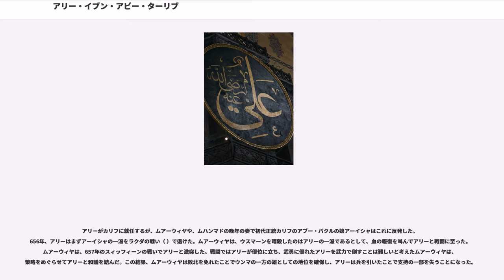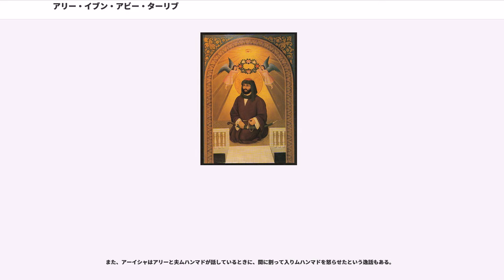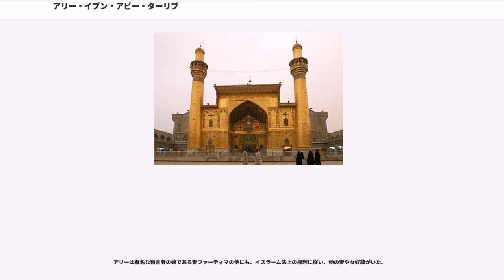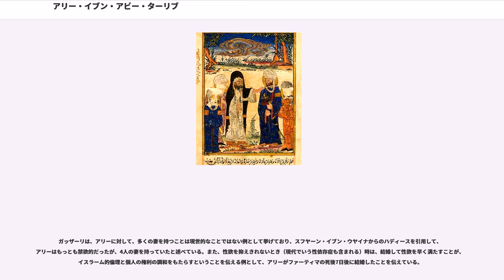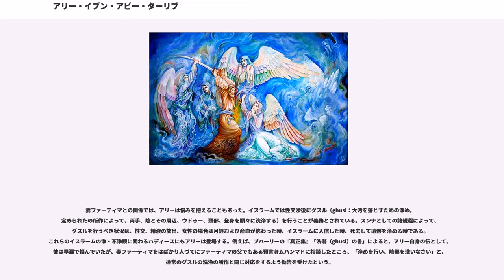アリー・イブン・アビー・ターリブ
アリー・イブン・アビー・ターリブ（ 、600年頃 - 661年1月27日）は、イスラーム教の第4代正統カリフ（在位656年 - 661年）。同教シーア派の初代イマーム。

預言者ムハンマドの父方の従弟で、母もムハンマドの父の従姉妹である。後にムハンマドの養子となり、ムハンマドの娘ファーティマを娶った。ムハンマドがイスラム教の布教を開始したとき、最初に入信した人々のひとり。直情の人で人望厚く、武勇に優れていたと言われる。早くからムハンマドの後継者と見做され、第3代正統カリフのウスマーンが暗殺された後、第4代カリフとなったが、対抗するムアーウィヤとの戦いに追われ、661年にハワーリジュ派によって暗殺される。

のちにアリーの支持派はシーア派となり、アリーはシーア派によって初代イマームとしてムハンマドに勝るとも劣らない尊崇を受けることとなった。アリーとファーティマの間の息子ハサンとフサインはそれぞれ第2代、第3代のイマームとされている。また、彼らの子孫はファーティマを通じて預言者の血を引くことから、スンナ派にとってもサイイドとして尊崇されている。

アリーの墓廟はイラクのナジャフにあり、カルバラーとともにシーア派の重要な聖地となっている。

アリーは預言者ムハンマド同様、マッカ（メッカ）のクライシュ族のハーシム家に属す。祖父はムハンマドと同じくアブドゥル＝ムッタリブで、父のアブー・ターリブはムハンマドの父アブドゥッラーの同母弟である。つまり、アリーはムハンマドの父方の従弟にあたる。また母もムハンマドの祖父の姪であった。

アリーは西暦600年ないし602年頃にマッカ（メッカ）で誕生した。場所は父アブー・ターリブの家であったという説と、カアバ神殿内であったという説がある。日付はラジャブ月（イスラーム暦の7月）の13日と伝えられる。伝承によれば母のファーティマ・ビント・アサドは初め彼の名を「ハイダラ」（獅子）と名づけようとしたが、父のアブー・ターリブがそれを退けて「アリー」（高貴な人）という名をつけたとされる。また別伝によれば、ファーティマは「ハイダラ」、アブー・ターリブは「ザイド」という名を考えていたが、誕生を祝いに訪れたムハンマドが「アリー」と命名したという。

アリーが5歳のときにアブー・ターリブ一家が窮乏に陥ったため、彼はムハンマドとハディージャの夫婦に引き取られて養子として育てられることになった。

610年頃にムハンマドはアッラーの啓示をはじめて受けたという。このときアリーは、ムハンマドの妻ハディージャに次ぐ2番目の信者としてイスラームを受け入れたとされる。以後アリーはムハンマドとともにイスラームの布教につとめるが、ムスリムたちは度重なるマッカ市民の迫害により、622年にマディーナ（メディナ）への亡命（ヒジュラ）を強いられる。

ムハンマドがマッカを出発する頃にはすでに事態は切迫しており、反対派は彼の殺害計画を練っていた。アリーはムハンマドがマッカを脱出した夜、刺客を欺くために身代わりとしてムハンマドの寝床に横たわった。やがて暗殺者たちが現われたが、彼らはムハンマドの不在を知ると失望し、アリーに危害を加えることもなく去った。アリーはムハンマドの指示によって、その後なお3日間にわたってマッカにとどまり、ムハンマドが知人から預かっていた金をすべて精算してからマディーナへ向かったという。

ヒジュラ後、アリーはムハンマドの片腕として教団の運営やジハード（聖戦）に携わった。とくに戦場における活躍は目覚しく、アリーはバドルの戦い、ウフドの戦い、ハンダクの戦いで次々に敵側の名高い勇士を倒し、ハイバルの戦いではイスラーム軍の誰も陥すことができなかったハイバル砦を陥落させるなど、勇将としての名声を次第に高めていった。

ムハンマドは632年に没し、ウンマは最初の危機を迎えた。そこで、ムハンマドの晩年の妻アーイシャの父アブー・バクルが、選挙（ムスリムの合意）によって指導者に選ばれ、アッラーの使徒ムハンマドの代理人を意味するカリフ（ハリーファ）を名乗った。アリーもムハンマドの後継者の候補であったが、若年を理由に外されたと言われている。

アラビア半島のアラブ人の統一を達成したアブー・バクルは634年に病死し、ムハンマドの妻の1人ハフサの父ウマルが後継者に指名された。ウマルは中央集権的なイスラム帝国を...